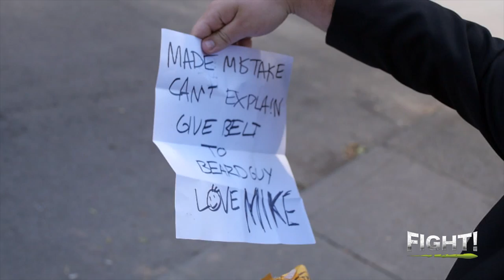FIGHT! - The Beatdown - Episode 8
Fight! Brand & Don Shal Productions present:

THE BEATDOWN
Episode 8

Featuring:

"The Bearded Dragon" Scotty Turner
vs.
Guerrilla Army:
Brent Banks w/ Kingdom James

District Down
Song: "Names In Blood"